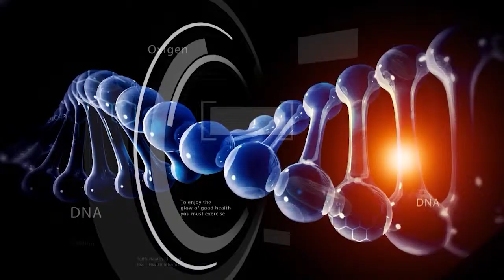Dr. NCN - Dinu Dumitrascu - Blefaroplastie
Ochii tai arata de parca ai fi baut toata noaptea, desi ai dormit? Ii simti grei si si-au pierdut stralucirea? Ai putea fi un candidat pentru blefaroplastie. Cea clasica are rezultate fenomenale!